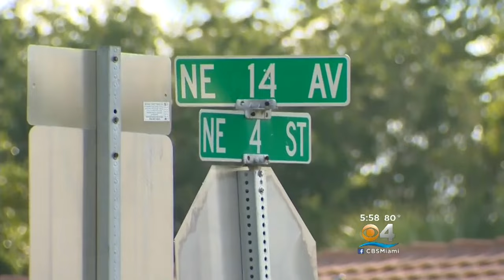BSO: Would-Be Kidnapper Targets Teen Walking Home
CLICK To Watch Donna Rapado’s Report